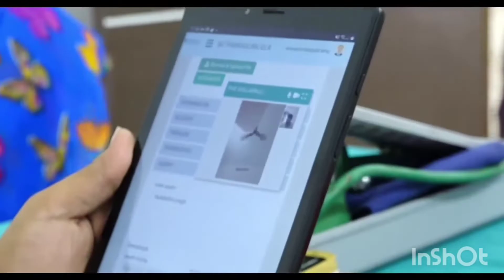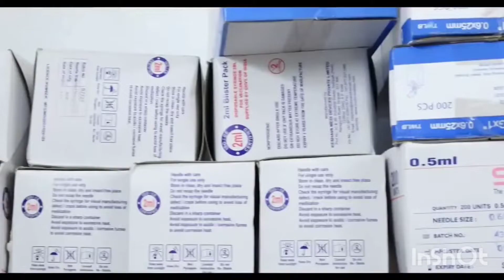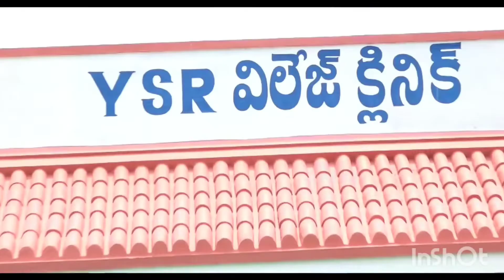YSR village clinics Primary Health to Rural communities 👨‍👩‍👧‍👦... cmjagan ysr 💪💪